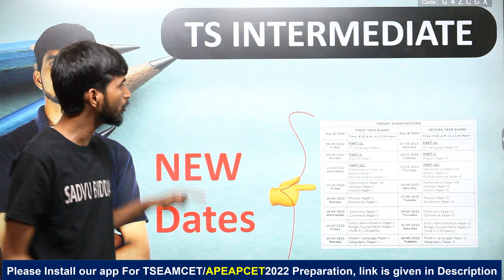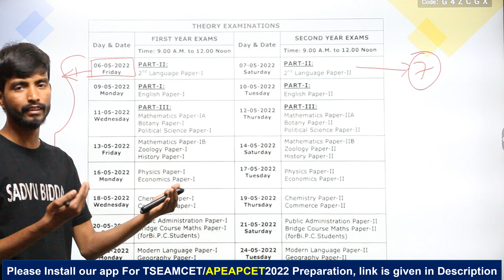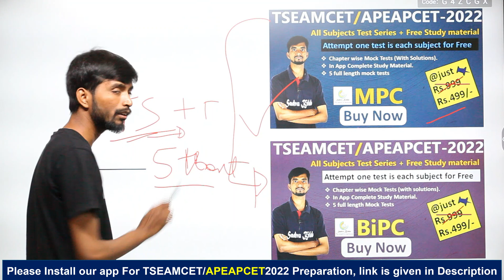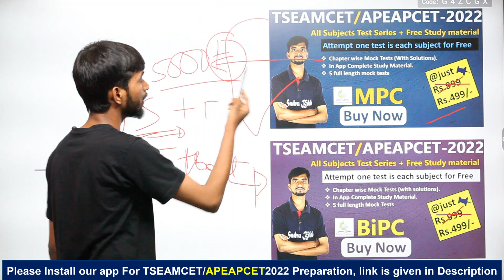TS inter exam 2022 latest news today|Intermediate 2022 Exam New Dates|TS Inter 2022 New Schedule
EAMCET/EAPCET-Chapter Wise Weightage
🛑▶Here are the few important links for You.
1.TSEAMCET-2022 Syllabus.
2.APEAPCET-2022 Syllabus.
4.TS Intermediate Syllabus.
5.AP Intermediate Syllabus.
6.Hundred Important Questions in EAMCET Physics.
ts inter time table 2022,
ts inter schedule 2022,
ts intermediate time table 2022,
ts inter exam date 2022,
ts inter exam date 2022 latest news,
ts inter exam time table 2022,
ts inter improvement exam date 2022,
ts inter practical exam date 2022,
ts inter 2022 deleted syllabus,
ts inter 2022 english,
ts inter 2022 exam date,
ts inter 2022 latest news,
ts inter model paper 2022,
ts inter 2022 model question paper,
ts inter 2022 syllabus,
ts inter 2022 weightage